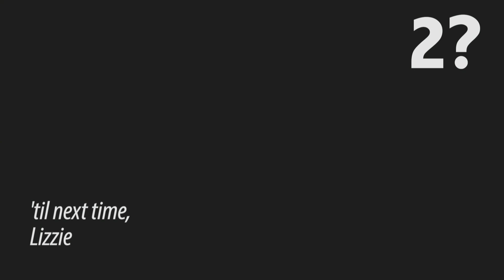The Lizzie Borden Chronicles: Lizzie's Body Count, Episode 2 | Lifetime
Find out who fell prey to Lizzie's murderous tendencies in Episode 2 of The Lizzie Borden Chronicles in this web exclusive.

/posts

The Lizzie Borden Chronicles
Season 1
Episode 2
Patron of the Arts